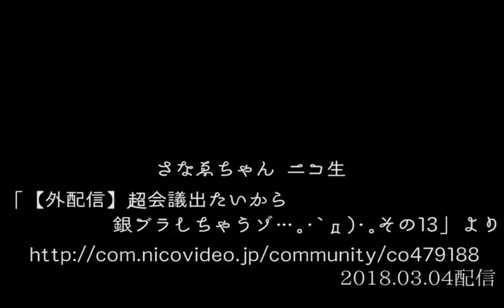銀ブラ酔っ払いが置いてあったストリートピアノでめちゃくちゃ弾く事案発生！！【即興演奏】Drunk pushed into the store plays the piano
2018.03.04配信 さなゑちゃん ニコ生
「【外配信】超会議出たいから銀ブラしちゃうゾ…｡･`д)･｡その13」より

YAMAHAペイントピアノ
「LovePiano」のプロジェクト(LovePianoYamaha )

🐣I am a Composer. It's all Improvisation.🐣
毎回テーマを決めて即興で作曲して演奏しています(๑❛ʚ❛๑)ピ
ピアノで演奏していますが、頭の中では様々な楽器やオーケストラで鳴っています_(⌒( ु`ω、) ु
時間ができたら、ピアノでは表現しきれなかった音をDTMや生楽器で再現し再投稿できたら良いなと思っています٭*(ृ '꒳' ृ)

架空のゲームのサントラをイメージして弾いています。

視覚イメージを音にするシリーズです。

さなゑちゃんの精神状態に左右された環境音楽です。
増えてきたら、ダークアンビエントは隔離します。

TVショッピングやゲーム内の商店、その他お買い物をする場面で流れるBGMをイメージして弾いています。

主にマリンリゾートをイメージして弾いています。

ジャジーなコードやフレーズをふんだんに使用したシリーズです。

映画音楽をイメージして弾いています。

ロマン派～近代のクラシック音楽をイメージして弾いています。

年間の様々な行事をテーマに演奏します。